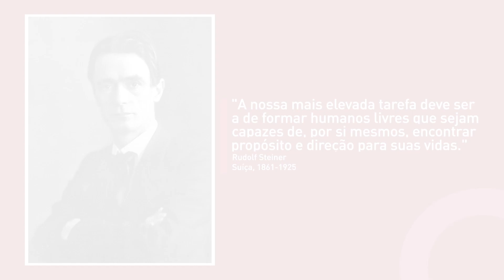Libras e audiodescrição | Métodos pedagógicos: o método Waldorf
O método Waldorf se baseia na antroposofia, ciência desenvolvida pelo filósofo austríaco Rudolf Steiner, que também propõe um novo olhar sobre a educação. Sua pedagogia busca perceber a realidade, observando e respeitando o ser humano, e contrapondo-se a uma educação dirigida, hierárquica e competitiva. Steiner acreditava na capacidade das crianças de imitar, imaginar e viver, adaptando-se ao desenvolvimento e despertando o interesse por meio do conhecimento do mundo.

O método é orientado por ciclos. “Steiner parte de um processo de observação de que há determinadas características do desenvolvimento que se dão em ciclos de aproximadamente sete anos, os chamados septênios. Nesses períodos, vemos que há qualidades na maneira da criança se relacionar com o mundo que mudam”, explica a terapeuta ocupacional Florencia Guglielmo. Hoje, existem mais de mil escolas Waldorf no mundo e cerca de dois mil jardins de infância, em mais de 60 países.